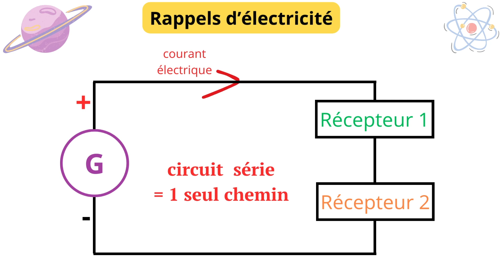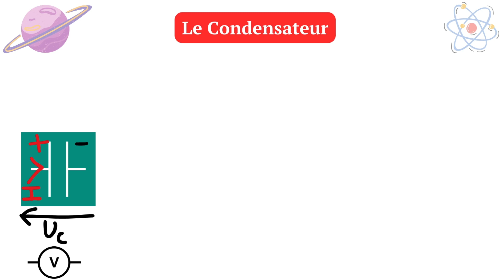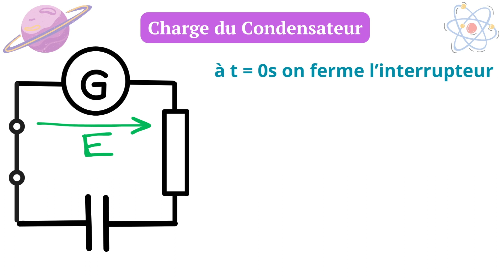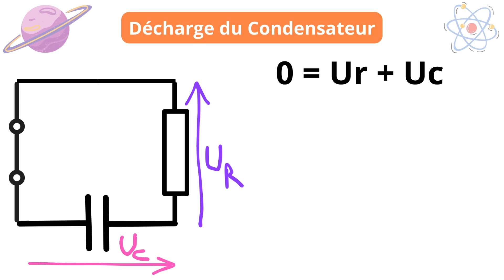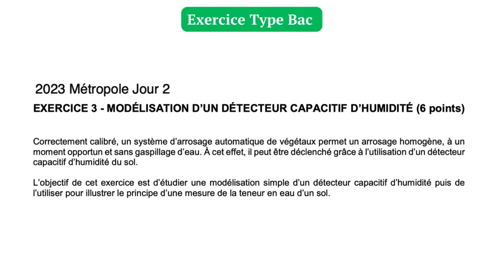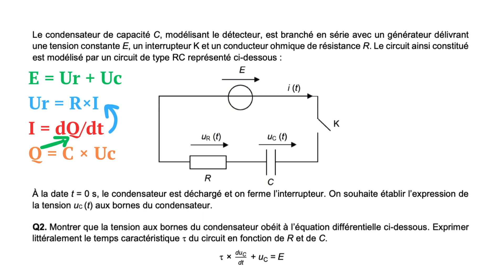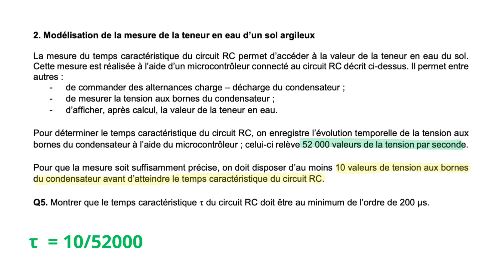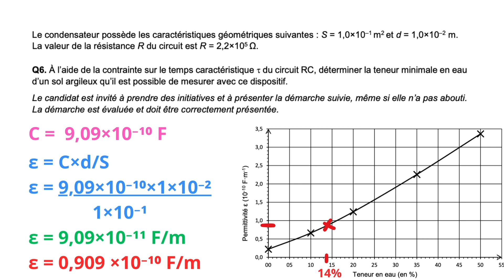Évolution temporelle dans un circuit capacitif / Dynamique d’un système électrique / Spé Physique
00:00 : Intro
00:10 : Rappels Électricité
01:39 : Le Condensateur
03:40 : Charge du Condensateur
07:56 : Décharge du Condensateur
10:13 : Exercice TYPE BAC
17:58 : Outro